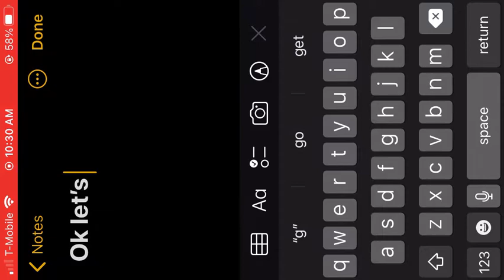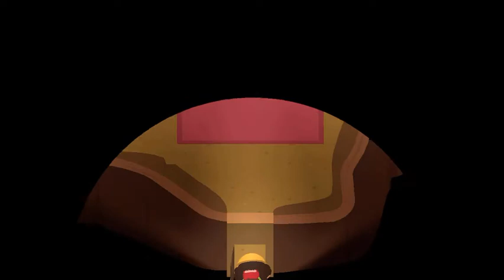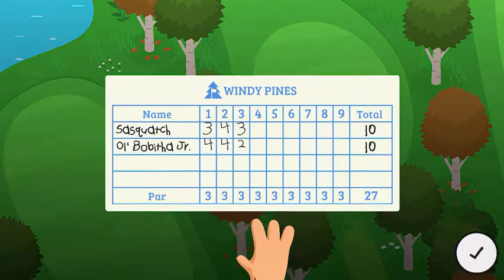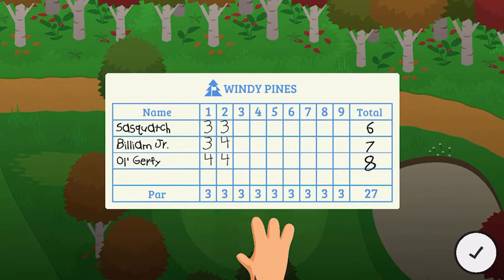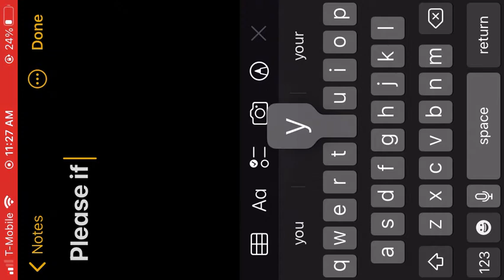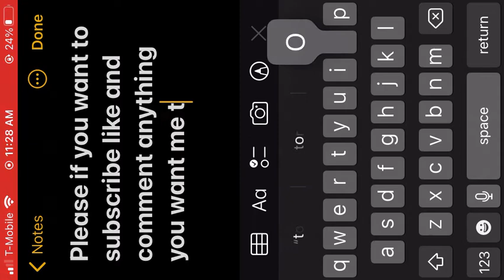OH LOOK A BIRDIE:sneaky Sasquatch ep 2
In the second part I get a golf club and I complete a few challenges in sneaky Sasquatch